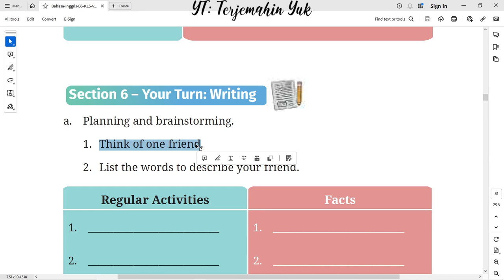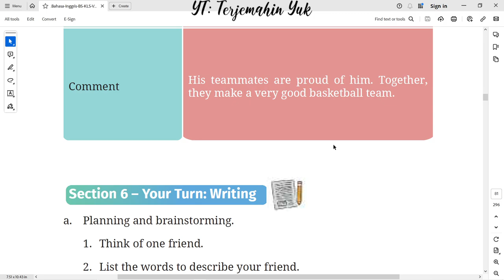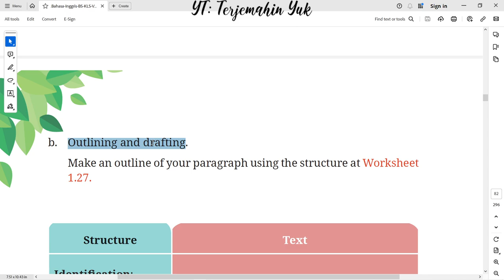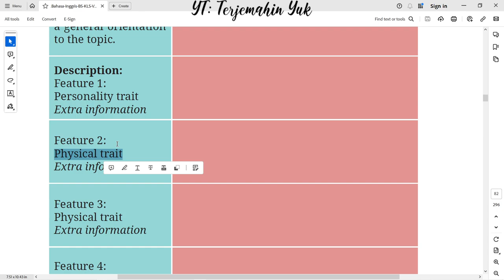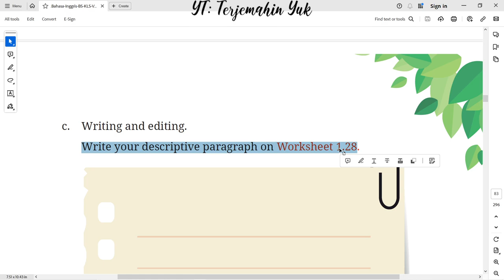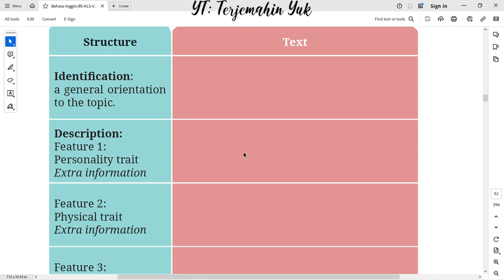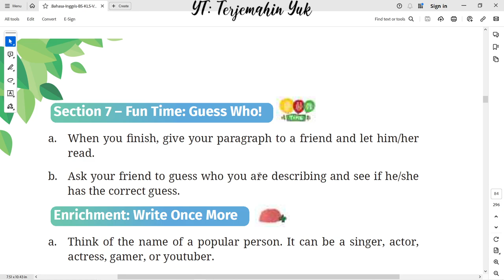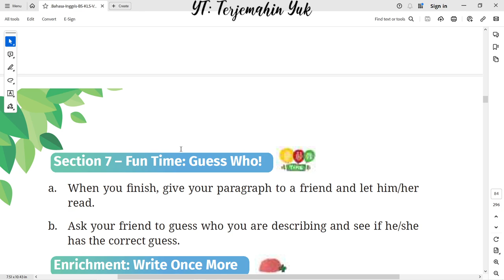Hal. 49-52 kelas 7 Terjemahan Buku Bahasa Inggris SMP Kurikulum Merdeka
Section 6 - Your Turn : Writing
Menulis sebuah paragraph sederhana dengan strukturnya terdiri dari Identification ( a general orientation to the topic), description (personality and physical trait), regular activities dan comment.
Section 7 - Fun Time : Guess Who!
Menebak siapa orang yang telah kamu tulis dalam descriptive paragraph yang telah kamu buat.

terjemahin yuk
terjemahinyuk
terjemahkan yuk
Tingkat Lanjut
kunci jawaban
belajar bahasa inggris
pelajaran
halaman